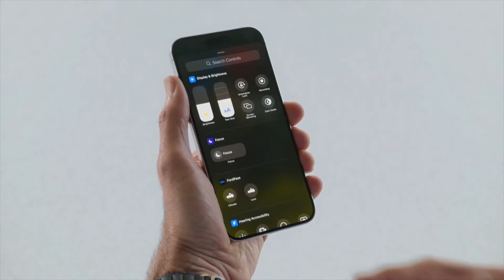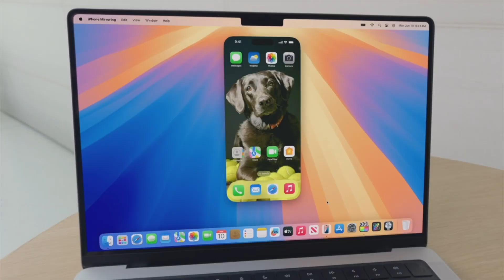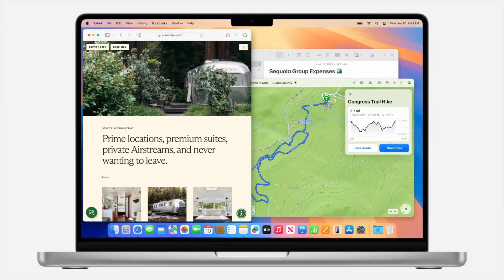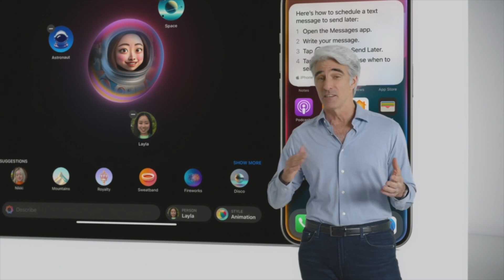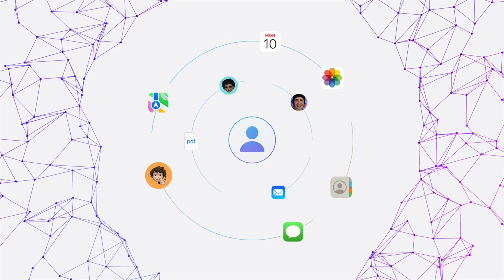Mac Centre - WWDC24 Highlights.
Apple delivered a keynote full of exciting new updates and announcements including: new software across all of their Apple platforms, what all Australian's have been waiting for, the announcement of Vision Pro into countries outside of the U.S but the hottest topic of conversation was the launch of Apple Intelligence. Check out the recap video from Mac Centre's Cristina Antonucci, IT Services Engineer and Niko Ramos, Solutions Manager, as they talk us through their thoughts on the key announcements from this years World Wide Developer Conference WWDC24.

Ways to engage with Mac Centre!